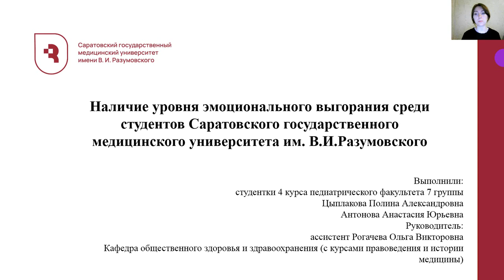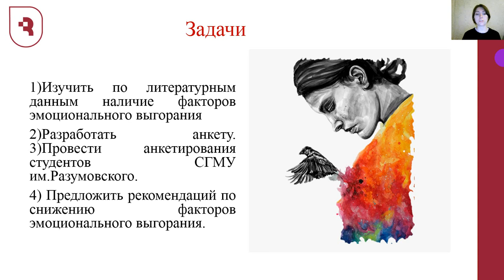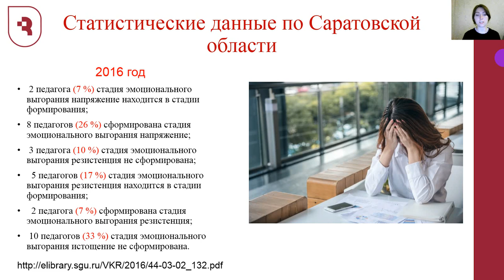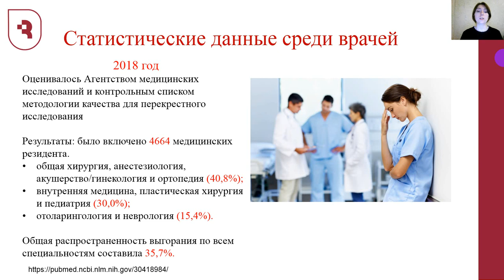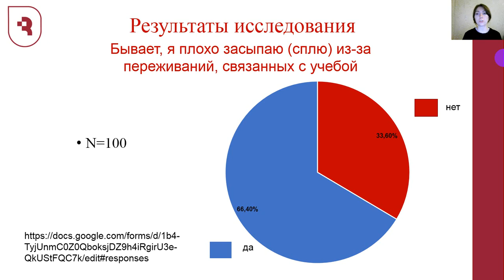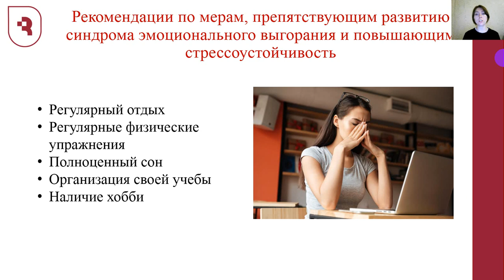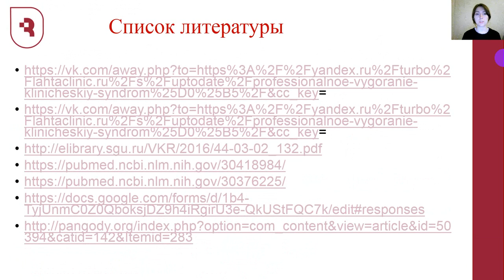НАЛИЧИЕ УРОВНЯ ЭМОЦИОНАЛЬНОГО ВЫГОРАНИЯ СРЕДИ СТУДЕНТОВ СГМУ ИМ. В.И.РАЗУМОВСКОГО.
НАЛИЧИЕ УРОВНЯ ЭМОЦИОНАЛЬНОГО ВЫГОРАНИЯ СРЕДИ СТУДЕНТОВ САРАТОВСКОГО ГОСУДАРСТВЕННОГО МЕДИЦИНСКОГО УНИВЕРСИТЕТА ИМ. В.И.РАЗУМОВСКОГО.
Цыплакова Полина Александровна – студ. 4 курса пед. ф-та СГМУ им. В. И. Разумовского.
Антонова Анастасия Юрьевна – студ. 4 курса пед. ф-та СГМУ им. В. И. Разумовского.
Научный руководитель: Рогачева Ольга Викторовна, ассистент кафедры общественного здоровья и здравоохранения (с курсами правоведения и истории медицины) СГМУ им. В. И. Разумовского.